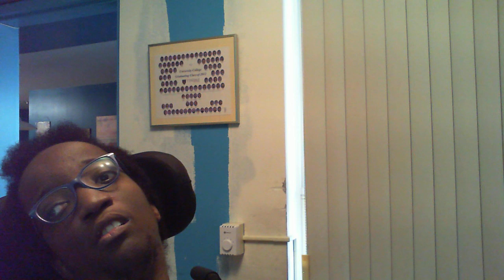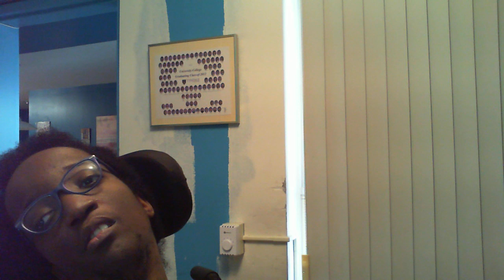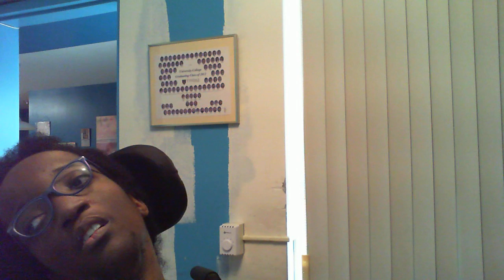Storytime Sunday 26 – the story of Hope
This story begins with the doctor and his patient and ends with how God can turn any mess into a message.